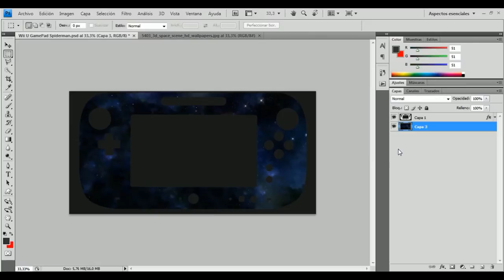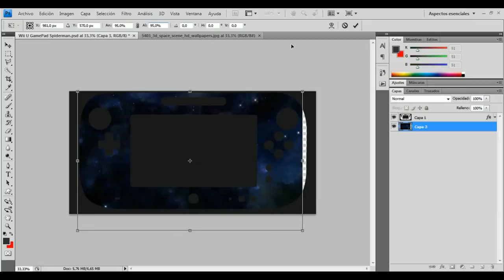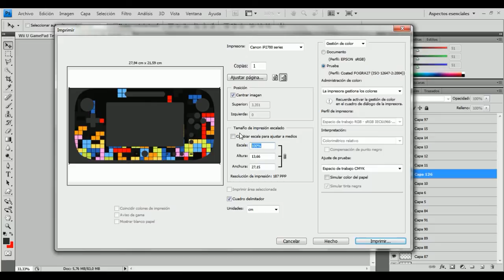Personaliza tu Wii U Gamepad | Plantillas y Skins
Clave de Amigo 3Ds ► 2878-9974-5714
ID de Wii U ►Jamoso98 (Lleno)